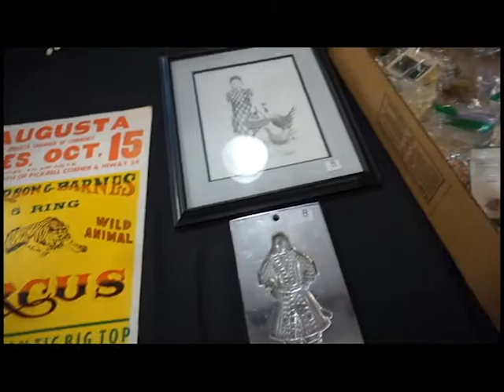August 3, 2018 - Gallery 2 - Estate Auction at Green Valley Auctions